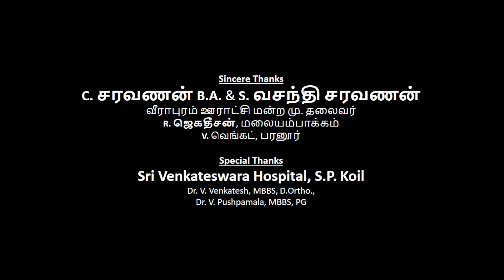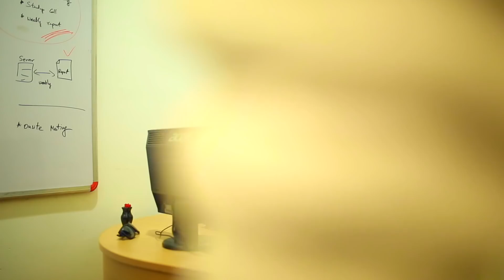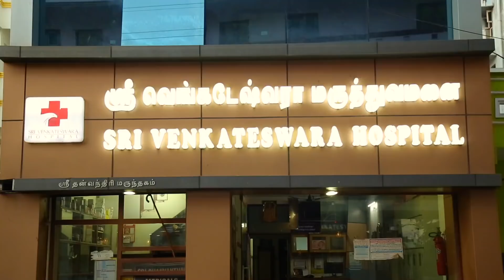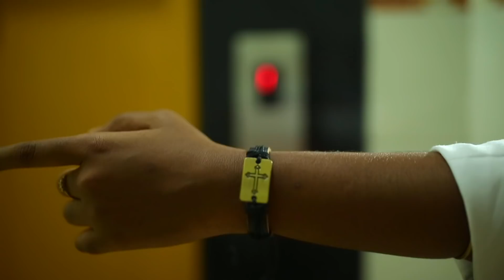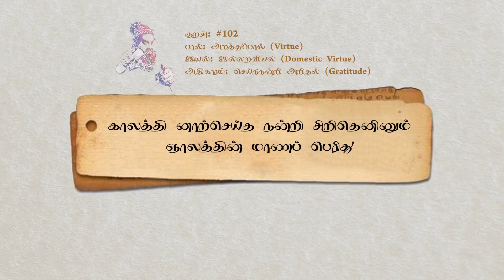Adhigaaram 11 [HD] | Tamil Short Film 2018 | Official - Idea Depot Entertainments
Idea Depot Entertainments proudly presents "Adhigaaram 11"

Music Director : Vasanth Mohanraj | Direction : Jai & Divaahar | Cinematographer : Naresh Kaviyarasan
Drone : Momentographer | Story & Screenplay : Jai | Editor : Divaahar | Design : Divaahar | VFX: Prawin

Location Manager :  Venkatesan (Paranur) | Production Designer : Vaishali

Cast : Divaahar, V.K. Sandeep Roshan, Sreeni, Jayakumar D, Jayakumar P, Jai, Vaishali, Dhivya, RE